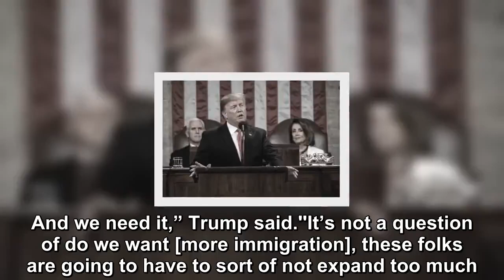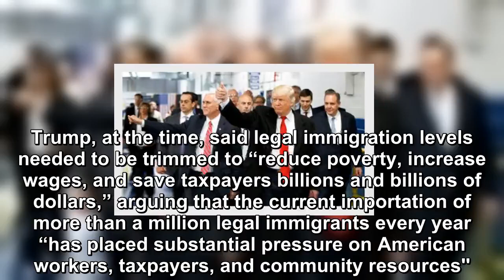President Trump is abandoning his prior “America First” legal immigration reforms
For the fourth time in about a month, Trump suggested increasing legal immigration levels.  With Apple CEO Tim Cook sitting next to him at the White House on Wednesday, Trump said he not only wanted m